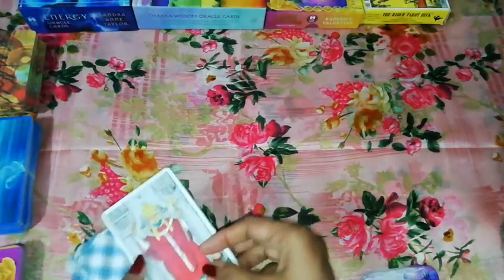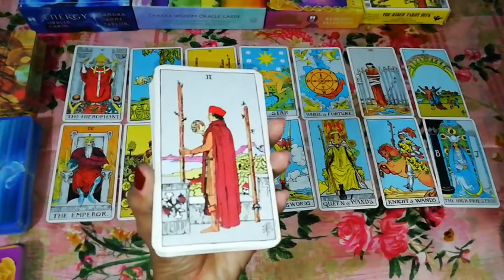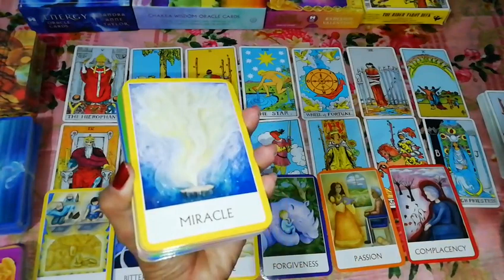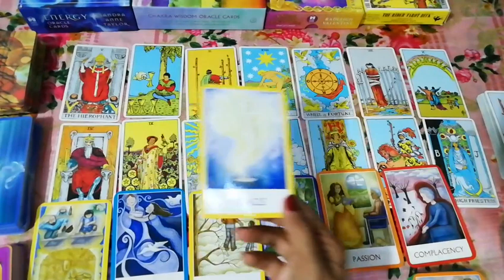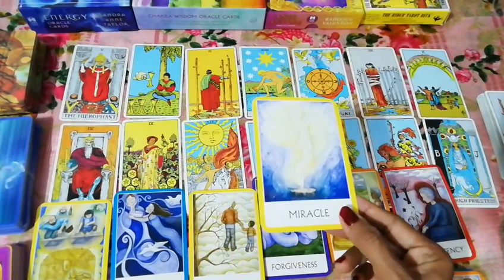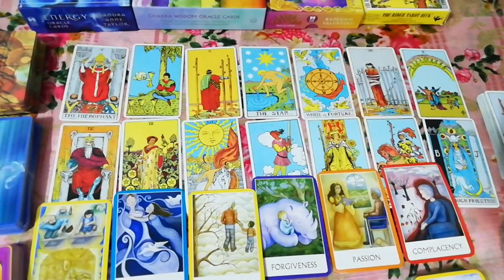💐🙌 UNIVERSE की तरफ से आपके लिए सन्देश / massage from universe 💐🙌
Friends ye ek general reading h is reading me jo baat apse apki conditions ke according resonate ho usse accept kijiye baki jane dijiye.